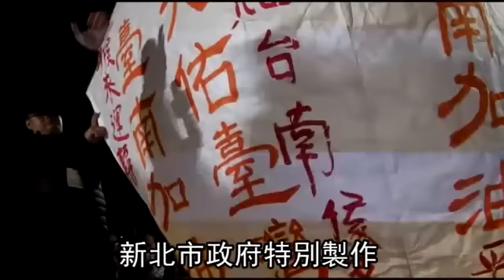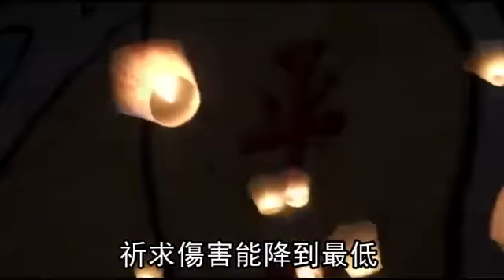480盞天燈升空 替台南加油--蘋果日報20160212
【施昂強╱新北報導】新北平溪天燈節活動昨晚熱鬧舉行，天空雖飄著細雨，但仍有3萬人湧平溪，見證天燈滿載祝福冉冉升空，照亮浪漫山城，現場還施放「臺南加油　天佑台灣」的天燈，為強震受災的民眾祈福。
被《國家地理雜誌》喻為「全球十大冬季旅遊首選」的平溪天燈節，第1場活動昨晚6時許在菁桐國小熱鬧登場，適逢春節年假，人潮絡繹不絕，約有3萬人前來參觀，將山城擠得水洩不通，除了外國遊客朝聖外，還有許多情侶一同見證幸福。